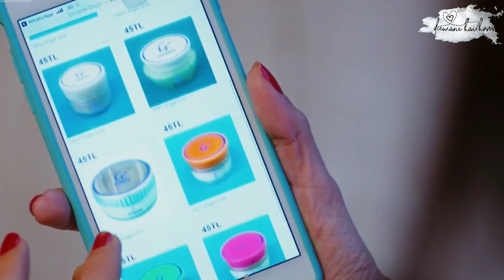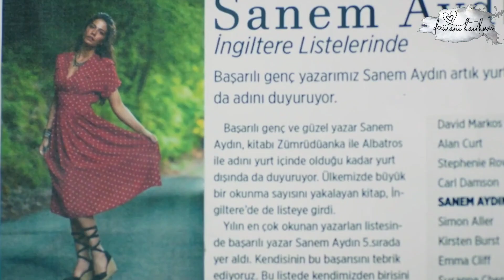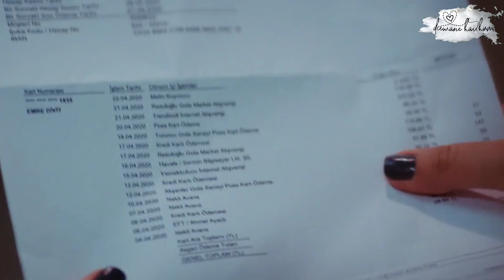Day dreamer episode 129 in hindi explanation|erkenci kus bolum 129|early bird ep 129|deewane hai hum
Note:
This video is made for entertainment & information  purpose only

Turkish Drama ⭐️⭐️⭐️⭐️⭐️
Day dreamer
Day dreamer episode 129
Day dreamer season 1
Day dreamer 1.129
Day dreamer mr jaan
Day dreamer love story
Sanem & jaan love story
Day dreamer turkish drama
Day dreamer in hindi
Day dreamer explanation
Day dreamer all episode
Day dreamer review
Day dreamer episode 129 in hindi
Turkish show day dreamer
Day dreamer hindi explanation
Day dreamer starting
Day dreamer romantic
Erkenci  kus
Erkenci kus ep 129
Erkenci kus all episodes in hindi
Day dreamer ep 129
Day dreamer Bolum 129 in hindi
Erkenci kus Bolum 129 season 1
Erkenci kus season 1 episode 129
ERKENCI KUS ALL EPISODES
Erkenci kus 1.129 in hindi
Erkenci kus english subtitles
Erkenci kus episode 129 english subtitles
Early bird
Early bird english subtitle
Early bird season 1
Early bird season  episode 129
Early bird hindi dubbed
Early bird ep 129
Early bird episode 129
Early bird bolum 129
Early bird episode 129 in hindi
Early bird romantic
Early bird jaan sanem
Early bird can sanem
Day dreamer explanation in hindi
Day dreamer deewane hai hum
Early bird deewane hai hum
Erkenci kus deewane hai hum
Deewane hai hum explanation

Day dreamer explanation deewane hai hum

Jan & sanem mr.jan mr.jaan
Jaan and sanem love story
Fikri harika
Can yaman and sanem
Can and sanem
Can and sanem romantic
Can yaman drama
Can yaman series
Turkish drama
Can yaman turkish series
Can yaman day dreamer
Jan fikri harika
Jan day dreamer
Jan early bird
Jan and sanem love story
Day dreamer urdu
Day dreamer urdu dubbed
Early bird urdu
Early bird urdu dubbed
Erkencki kus urdu
Erkenci kus urdu dubbed
Erkenci kus urdu episode 129
Erkenci kus urdu bolum 129
Day dreamer urdu episode 129
Day dreamer urdu bolum 129
Early bird urdu episode 129
Demet ozdemir
Demet ozdemir and can yaman
Demet ozdemir and jan
Mr jan & Demet ozdemir
Demet ozdemir day dreamer
Demet ozdemir erkenci kus
Demet ozdemir early bird
डे ड्रीमर
डे ड्रिमर एपिसोड 129
 डे ड्रिमर भाग 129
डे ड्रिमर सेनेम
डे ड्रिमर लव्ह स्टोरी
सेनेम जान स्टेटस
Dd 129
DD 129
DD EPISODE 129
DD 129 IN HINDI
dd turkish drama
Dd 129 turkish drama
Dd 129 can and sanem
Dd ep 129
Dd season 2
DD season 2
Day dreamer turkish drama season 2
DD2.9
Day dreamer season 2 in hindi

Day dreamer season 2 ep 9

Erkenci kus bolum 9 season 2

Early bird season 2
Early bird season 2 in hindi

Day dreamer
About ;
A Turkish romantic-comedy series about a girl named Sanem who can’t land a permanent job and dreams to become a famous writer one day. She then goes to work in an advertising agency her sister works in. And where she meets Jan, and his brother Emre. Two bosses that one of them turn her against the other, while she fell in love with Jan and the adventure begins.